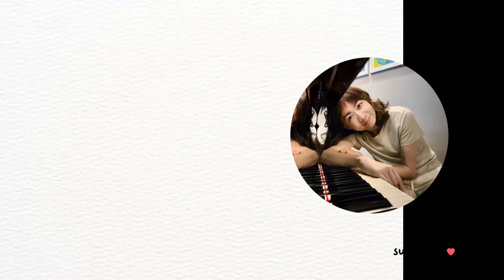Next Time You Fall in Love (Starlight Express) KUANSIEW Piano Cover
I play a short tune every morning before I start my day unless I am stuck somewhere without a piano.